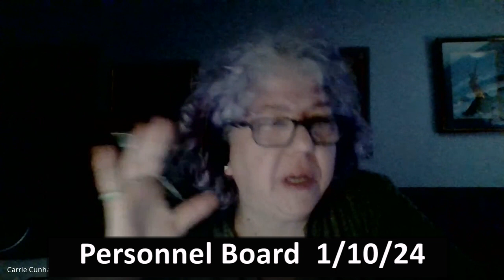Personnel Board January 10, 2024